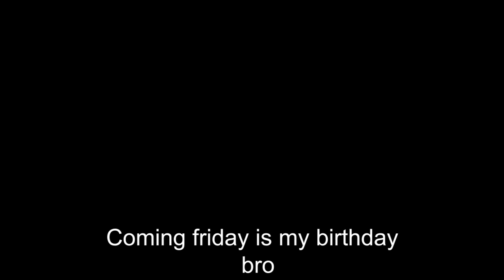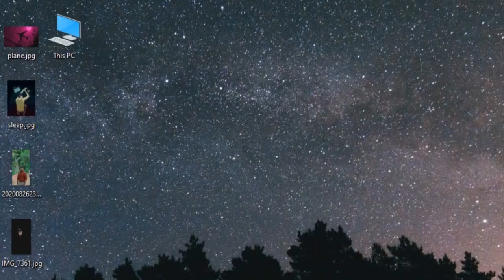THENKS ALIYA | Micro film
EKR FILMS PRESENTS - THENKS ALIYA
MICRO FILM
featuring Arjun